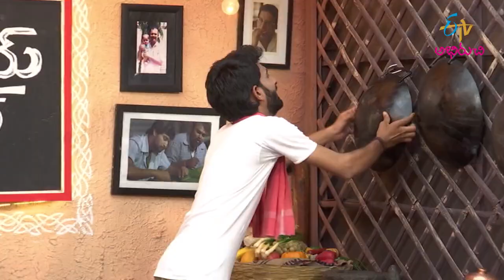Yendu Royyala Tamata Thoku | ఎండు రొయ్యల టమాట తొక్కు | Babai Hotel | 6th July 2021 | ETV Abhiruchi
ఎండు రొయ్యల టమాట తొక్కు చేసే విధానం

Endu Royyalu Tomato Thokku is a Telangana special pickle made with a combination of dried prawns and tomato.